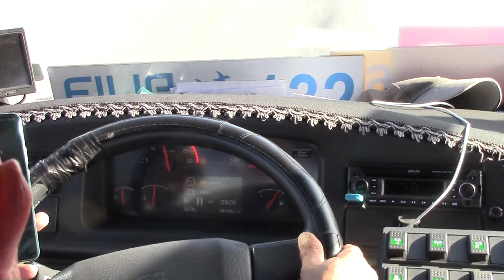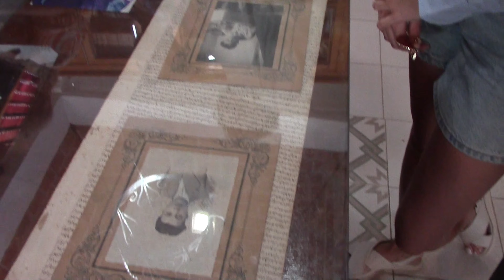Tunisko SIDI BOU SAID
Sidi Bou Said  leží neďaleko rozvalín historického Kartága,
 je to očarujúce mestečko známe dláždenými ulicami a bielomodrými domami - biela predstavuje jazmín, čo je národná rastlina Tuniska, modrá symbolizuje nebo a more.